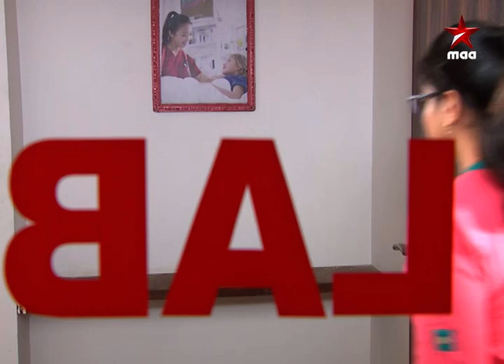Ashta Chamma (అష్టా చమ్మా) - Episode 1178 ( 17 - May - 17 )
On failing to mislead Madhura, Swapna absconds from the lab but Vittal tries to attack her. Will he kill her?